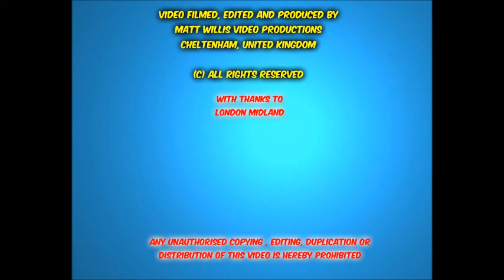LONDON MIDLAND 323204 TAME BRIDGE PARKWAY TO BESCOT STADIUM, WEDS 1ST APRIL 2015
LONDON MIDLAND 323204
TAME BRIDGE PARKWAY TO BESCOT STADIUM
WEDS 1ST APRIL 2015

Just a quick bit of film onboard the 1027 service from Birmingham New Street to Walsall local stopper service, and sees the short hop from Tame Bridge Parkway to Bescot Stadium, focusing on running alongside the EWS yard at Bescot.